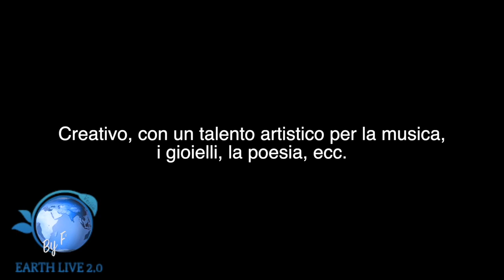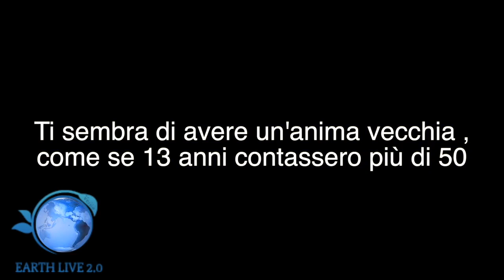POTRESTI ESSERE UN ALIENO E NON SAPERLO